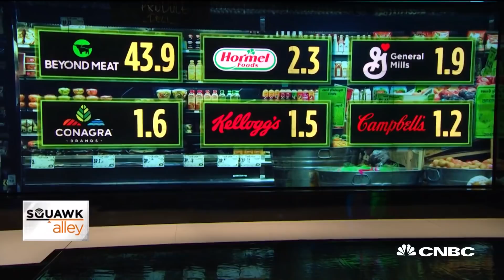The future is plant-based, says former Whole Foods co-CEO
Former Whole Foods co-CEO and advisor to U.S. food companies Walter Robb joins CNBC's "Squawk Alley" to discuss Beyond Meat's IPO and the future of plant-based proteins in the grocery industry.